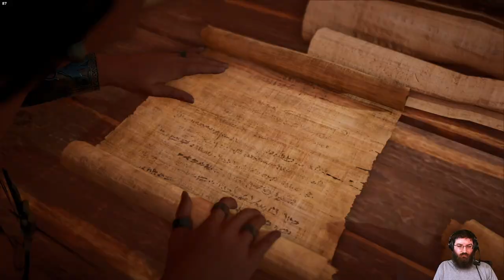Road to Hamunaptra! (Assassin's Creed Origins) #9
This is Assassin's Creed Origins! This video is from my Live Stream. Hope you guys like it!